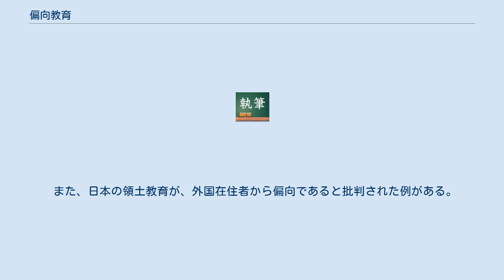偏向教育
偏向教育（へんこうきょういく）とは、学校などで、特定の歴史観・世界観を宣伝するとされる教育を指す用語。
以下、主に日本国内に限定して解説する。
 教育基本法第十四条には、「良識ある公民として必要な政治的教養は、教育上尊重されなければならない。」とされ、政治的教養の教育が推奨されているが、同条の第2項には、「法律に定める学校は、特定の政党を支持し、又はこれに反対するための政治教育その他政治的活動をしてはならない。」と規定され、 教育の際には政治的中立を保つよう求められている。
 しかし実際の教育現場では、知識偏重の教育ばかりで政治的教養の教育はほとんど行われてないといわれ、政治的な教育に関しては、教師の個人的な思想を押し付けるような教育が行われているのではないか、という指摘がある。
また、第二次世界大戦以前の日本を過小評価し貶めるような（自虐史観）教育が行われているのではないかという指摘もある。
そのような教育を指して「偏向教育」と呼ばれることがある。
 偏向教育であることが問題視され、実際に教師が処分された例として、以下のような物がある。
 日本以外の国において行われている教育でも、「偏向教育である」と批判される物がある。
 また、日本の領土教育が、外国在住者から偏向であると批判された例がある。